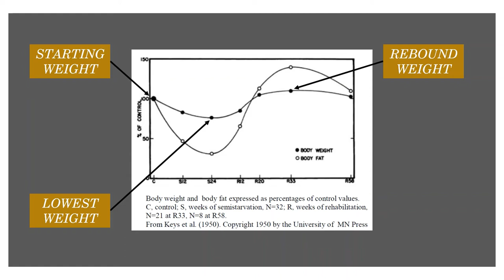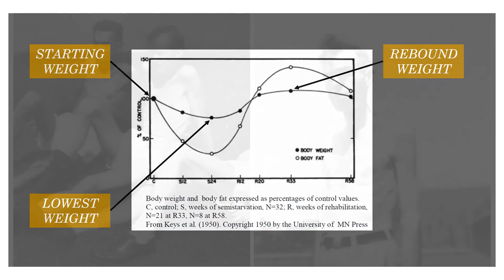Minnesota Starvation Study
Trigger warning!!  This video may be disturbing to people struggling with or in recovery from an eating disorder.
This video is designed to help loved ones understand the biology and psychology of what happens when someone restricts their food intake. The video describes the details Minnesota Starvation Experiment and how the results of the study mimic symptoms of eating disorders.